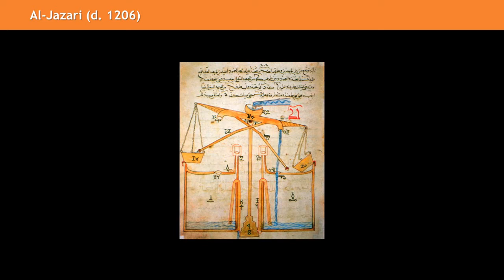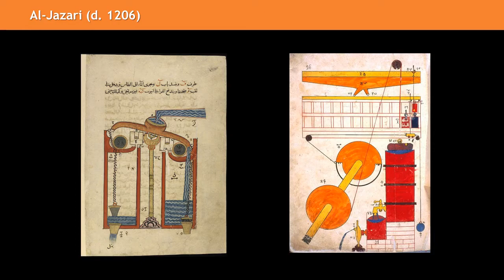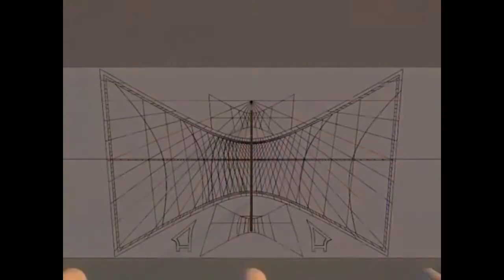L2.5. More on Moribund Muslim Millennium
Please note: the audio in this video is out of sync by 8 seconds. I tried editing it online, and the edit messed up. Will maybe have to re-record and re-upload.
A few examples of the science & engineering in the Musim world from the 12th - 16th centuries. Answering Neil DeGrasse Tyson.